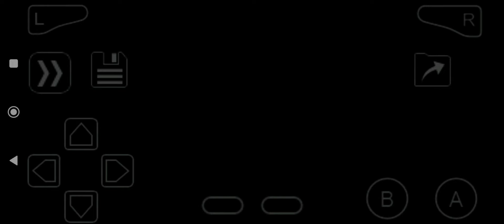Pokemon Hyper Emerald Lost Artifact: V5.5 How to go hisui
สำหรับคลิปปนี้จะเป็นเนื้อเรื่องส่วนสุดท้ายของ ภาค Hyper Emerald Lost Artifact หวังว่าทุกคนที่เล่นเกมนี้จะชอบนะ เพราะ ภาคนี้สนุกมากจริงๆ